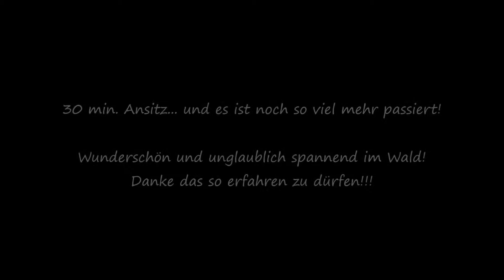Wilder Vogelsberg ** Ansitz 30 04 2017 **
Zusammenschnitt von 30 min. Ansitz im Wald...
Es war einfach so schön!!!